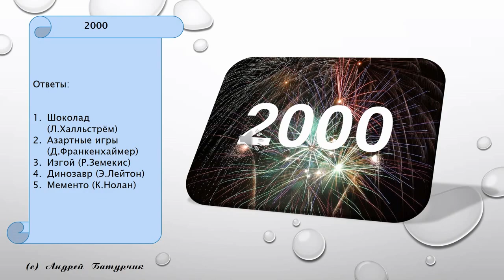Киноконтрольная 23. 2000 год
Проверьте свои знания по теме «2000 год»
Посмотрите 5 фрагментов тематических фильмов, начинающиеся сразу после первого часа хронометража этих картин.
За каждое правильное название ленты добавляйте себе балл.
Сколько получили в итоге?